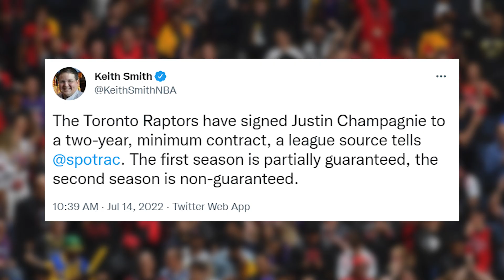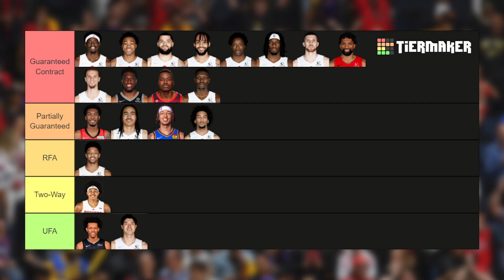Justin Champagnie Is BACK | What This REALLY Means For The Raptors Roster..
The Toronto Raptors have just revealed that they have re-signed forward Justin Champagne to a multi-year deal following a great rookie season which included some absolutely standout performances in the G-League with the Raptors 905 where he and Dalano Banton took over some games late in the season. This signing does not come as a surprise but with some surprise packages in the Summer League with players like Jeff Dowtin emerging among other candidates to make the final roster. Now as the summer camp team takes shape we need to discuss what this Champagnie signing really means for the Raptors and what the roster should look like at the jump ball of the 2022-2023 season. Masai Ujiri, Bobby Webster, Nick Nurse and everyone else involved with the Raptors are going to have an extremely difficult decision in regards to roster selection so in this video I break down what everyone's current contract situation is and discuss the players the NEED to get cut before the season starts. As the Kevin Durant saga wears on and has come to a bit of a stand still, Toronto must push forward with a core they undoubtedly believe in.

✅ Signup to Betstamp with code "RAPS" for the best sports bet tracking and follow AmateurHour to see all of my wagers!

0:00 - Overview
0:54 - Champagnie Re-Signs
2:05 - The contract he signed
2:58 - The current roster
5:54 - Who the Raptors will cut
8:50 - The next Raptors hidden gem?
10:19 - This player NEEDS a spot
12:18 - Important Info